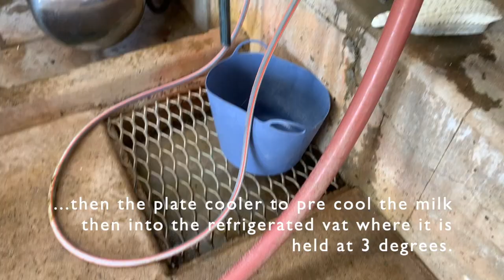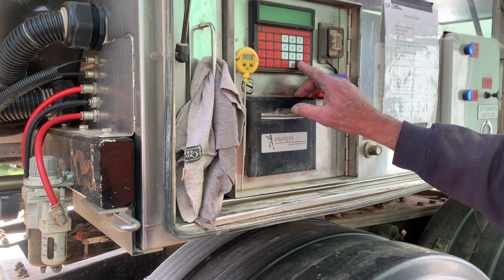Milking Time at Alcheringa Demeter Biodynamic Farm